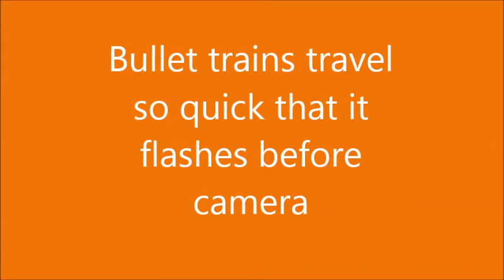Bullet train run so quick that which flashes before camera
Bullet trains travel so quick that it flashes before camera
Bullet trains travel so quick that it flashes before camera. This is the moment two high-speed trains pass each other in the blink of an eye.
The footage was captured in Shanghai by an impressed passenger on a two-week tour of China to celebrate his 40th wedding anniversary.
The carriage of the train appears to shudders as the other train passes at 700km/h using Maglev, or magnetic levitation technology.
'The guide told us that the trains passed at 700kph and that it was very hard to get a photo,' said the passenger.
'So my wife and I rode the Mag Lev from the Shanghai station to the airport and back.'
'At the airport, I just took a look at a single screen from the video, could see that I got the train, and showed it to the guide.'